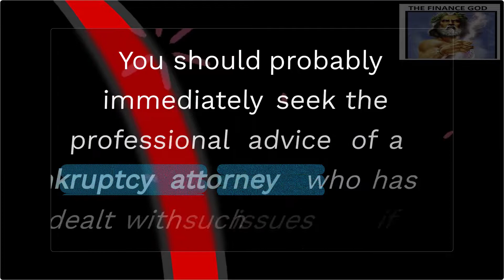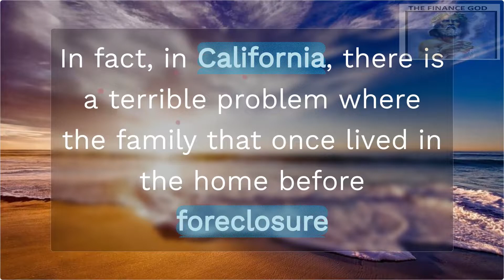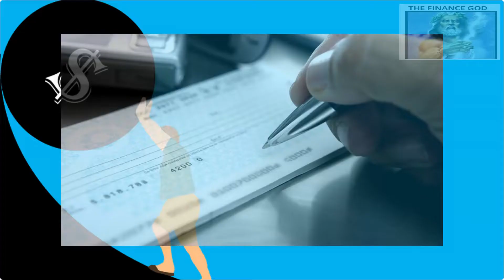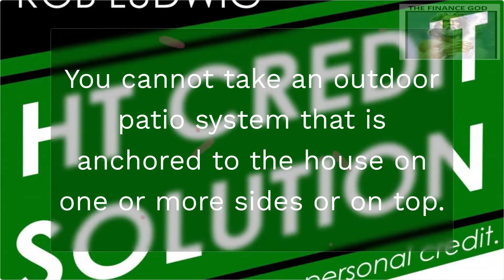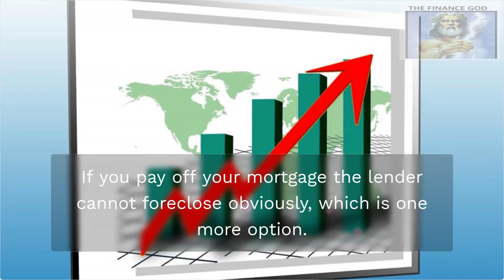WHAT EVERY PERSON FACING FORECLOSURE AND BANKRUPTCY SHOULD KNOW.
This video gives sagacious advice on what people facing mortgage foreclosures and bankruptcies should be familiar with.

Let me know if you have any questions in the comments section.